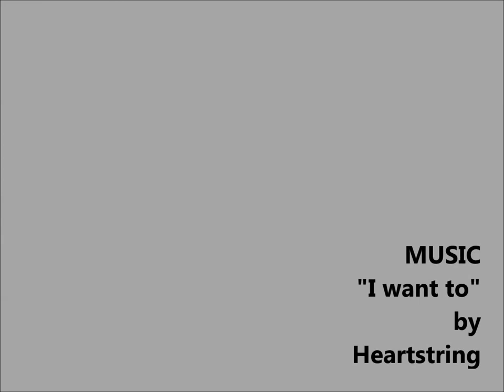Coney Beach 11th Aug 2014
A great morning surf at Coney Beach Porthcawl